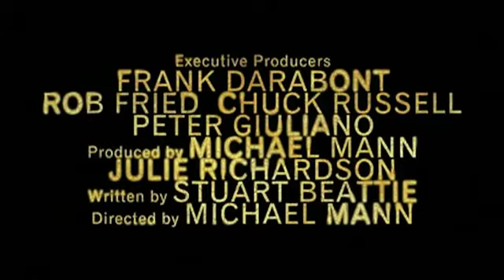Collateral Trailer (2004) Dir: Michael Mann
Collateral is a 2004 crime thriller film starring Tom Cruise and Jamie Foxx. It was directed by Michael Mann and written by Stuart Beattie. It was Mann's first feature film to be shot mostly with high-definition cameras. Mann had previously used the format for portions of Ali and for his CBS drama Robbery Homicide Division.

The film is set in Los Angeles, California. In an HBO movie review, director Michael Mann stated that the film takes place on the night of January 24 to 25, 2004 from 6:30 PM to 5:40 AM. Foxx was widely praised for his performance and was nominated for the Academy Award for Best Supporting Actor.